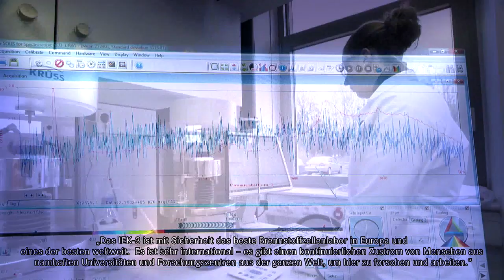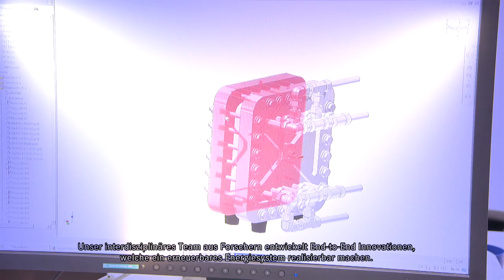Umwandlungstechnologien für eine nachhaltige Energiezukunft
Der Übergang zu einem nachhaltigen Energiesystem erfordert den Einsatz neuer, effizienter Technologien für das Umwandeln, Speichern und Verteilen von regenerativ erzeugten Strom und Wärme. Das Institut für Energie- und Klimaforschung, Bereich Elektrochemische Verfahrenstechnik (IEK-3) steht an der Spitze dieser Bemühungen. Gemeinsam mit nationalen und internationalen Partnern aus Forschung und Industrie entwickeln wir Lösungen für mobile und stationäre Anwendungen. Wir erforschen Wasserstoff als Energieträger und wie wir diesen effizient produzieren, verteilen, speichern und nutzen können. Zudem arbeiteten wir an wegweisenden Innovationen für Brennstoffzellensysteme und verwandte Technologien und entwickeln Konzepte und Modelle für das Energiesystem der Zukunft.